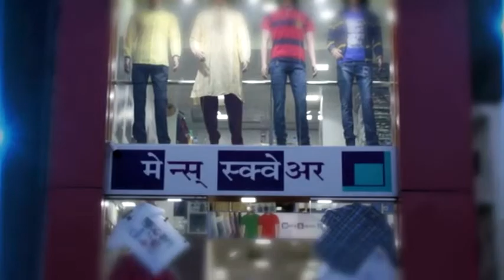Mens Squre Offer Video - Whats app Marketing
It is new concept of whatsapp marketing, video play a very effective role to explain your concept or offer in very short span